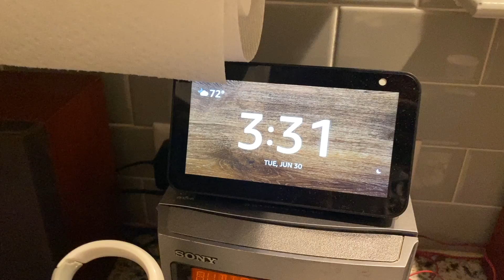ELIJAH AND DANIEL LEAVE FOR THEIR MISSIONS : Adventuring Family of 11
There's a lot going on around here!   We're moving, renovating, and sending off Elijah and Daniel on their missions!

Here are the links for our new dishes!
Plates and Bowls